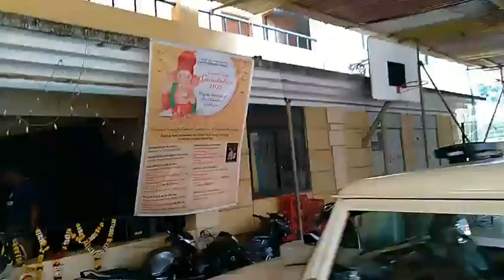Sarvajanik Ganesh Chaturthi at Vasco Police station